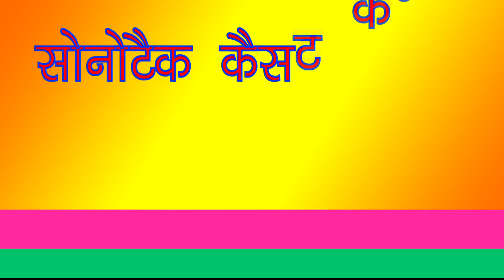Haryanvi DJ Song 2018 !! एक और धमाकेदार डांस !! Pooja Panchal Haryanvi Dance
Sapna Dance Present “ Luck Kasuta ” a Latest New Haryanvi Song 2017. We Present to you “Sapna Dance” Song by Raj Mawar Featuring Pooja Panchal exclusively on Sapna Dance हरियाणवी.

Video credits :

Title Song :- Luck Kasuta
Singer :- Raj Mawar
Artist :- Pooja Panchal
Lyrics :- Ajmer Blambiya